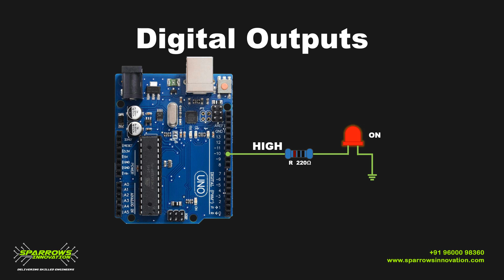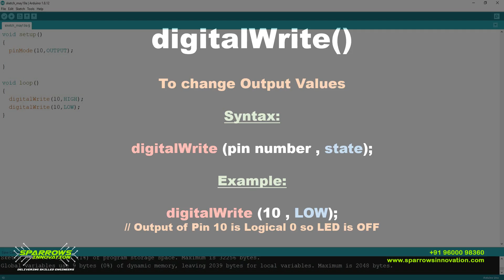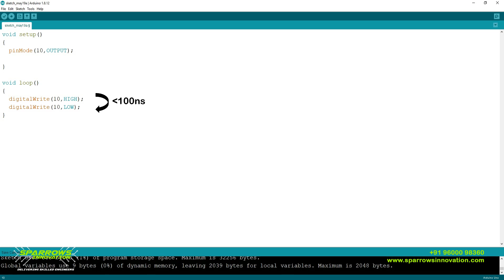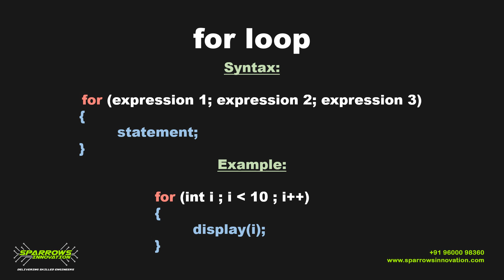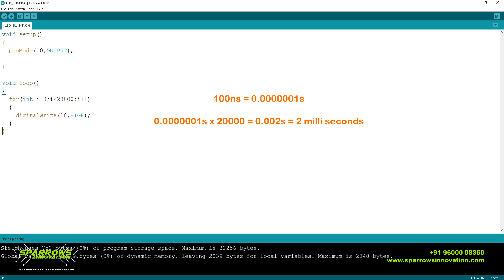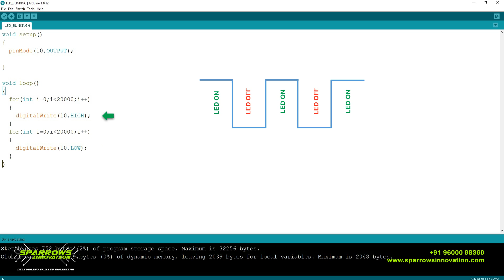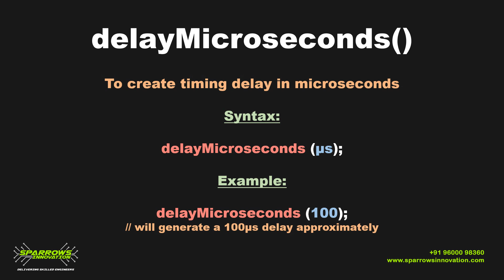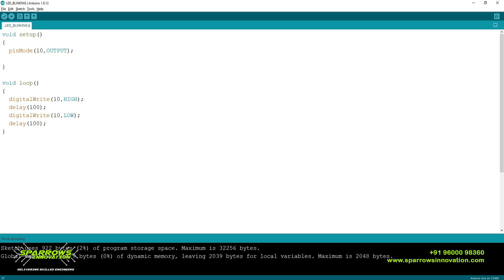Arduino Tutorial # 4 [Tamil] | Digital Outputs | LED Blinking | Good Audio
Arduino Tutorial #4 [Tamil]

Explained about how to do LED Blinking in Arduino